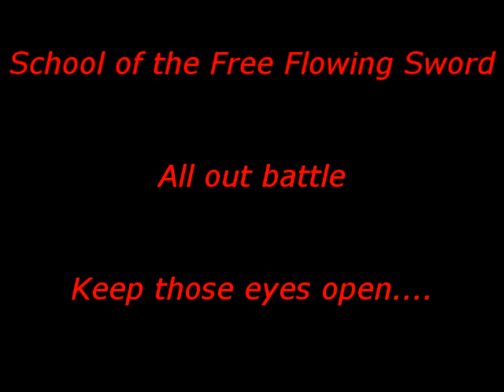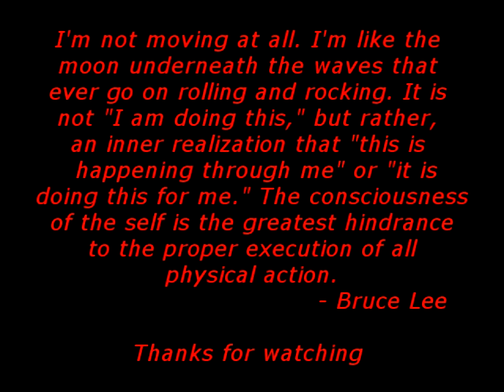Shinai Sword Fighting - School of the Free Flowing Sword 7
Compilation of the Free Flowing Sword highlights. Enjoy.